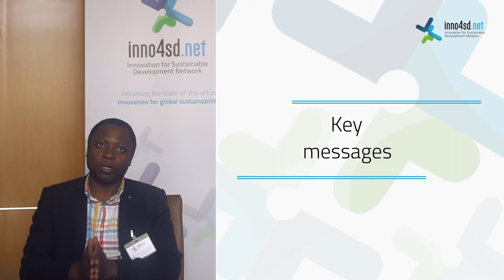inno4sd Viewpoints | John Kakungulu Walugembe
Mr. John Kakungulu Walugembe (Federation of Small and Medium Enterprises, Uganda)